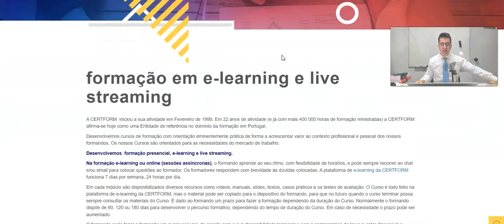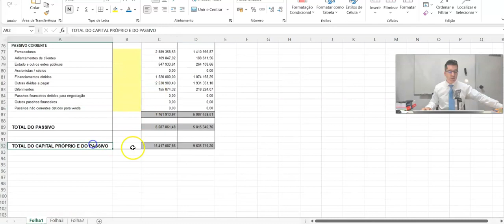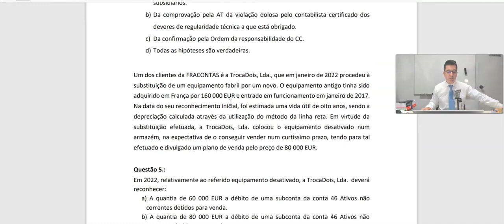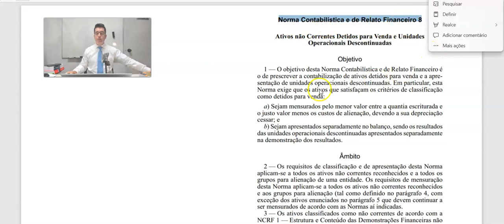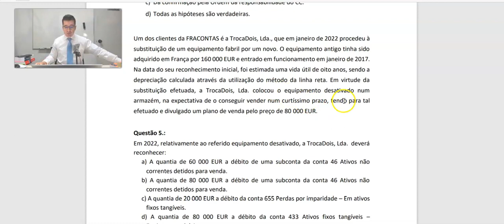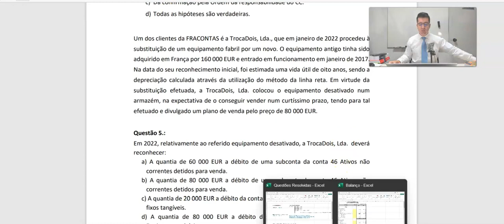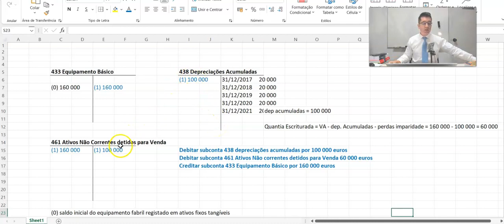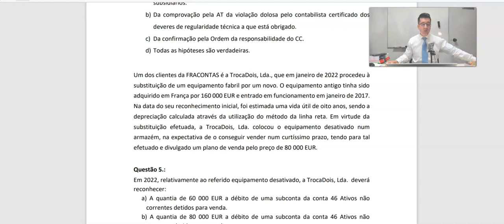16 – A contabilização dos Ativos Não Correntes detidos para venda - Preparação exame OCC 2023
16 – A contabilização dos Ativos Não Correntes detidos para venda - Preparação exame OCC 2023

Tlm: 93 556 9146** | 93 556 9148**

*chamada para rede fixa nacional
** chamada para rede móvel nacional